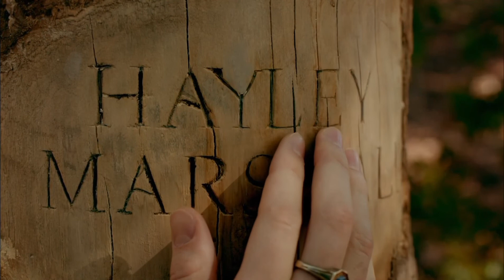Hayley Marshall scene-pack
Hayley Marshall TVD & TO scenepack all seasons feel free to use